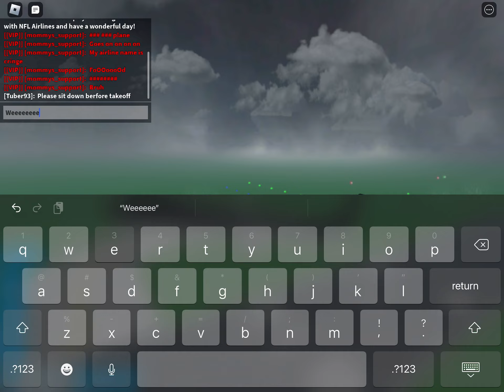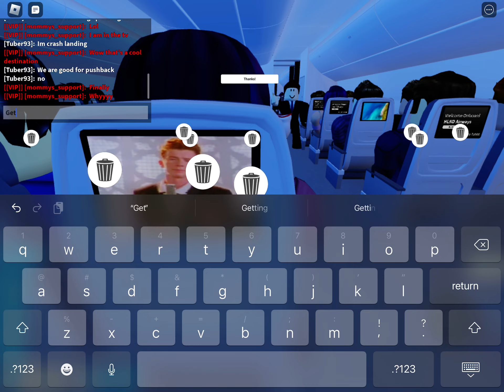Cabin crew simulator full flight rbx to Tahiti on a 777